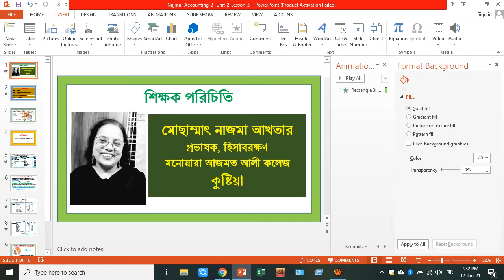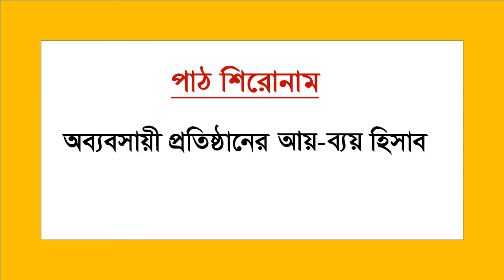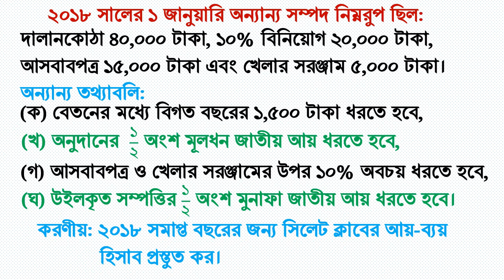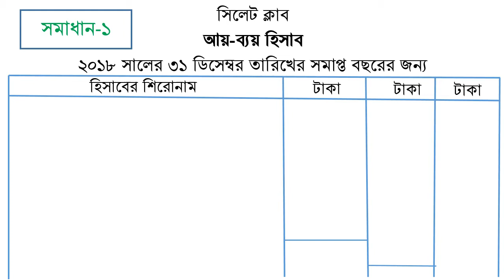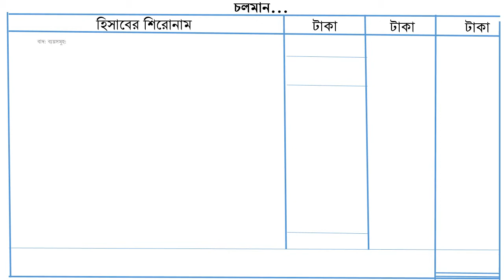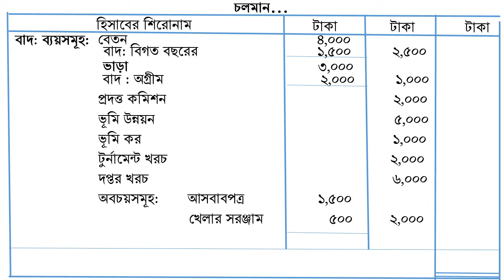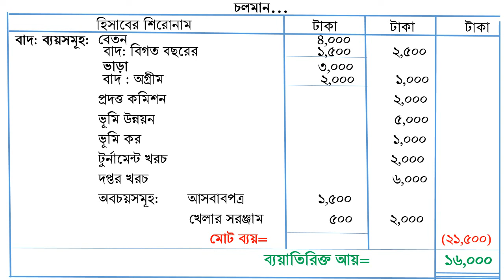Najma Accounting 2 Unit 2 Lesson 3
মোছাম্মাৎ নাজমা আখতার
প্রভাষক (হিসাবরক্ষণ)
মনোয়ারা আজমত আলী কলেজ, কুষ্টিয়া।
বিষয়     ঃ হিসাববিজ্ঞান নীতি ও প্রয়োগ-২
বিষয়বস্তুঃ অব্যবসায়ী প্রতিষ্ঠানের আয়-ব্যয় হিসাব
পাঠ       ঃ ৩